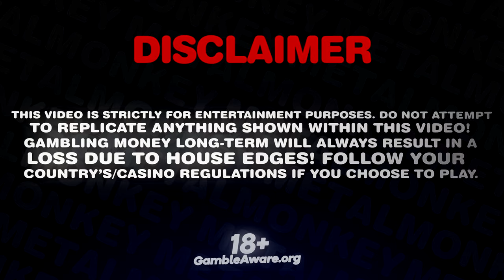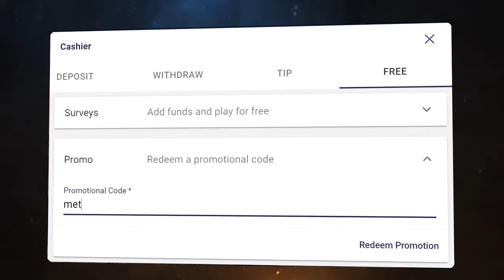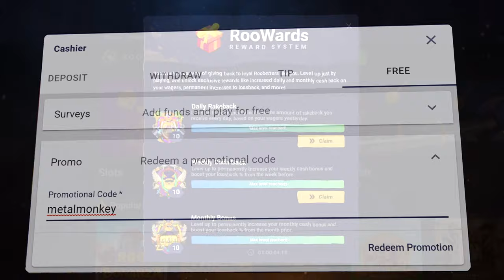ALL IN CHALLENGE ON GATES OF OLYMPUS! (3000$)